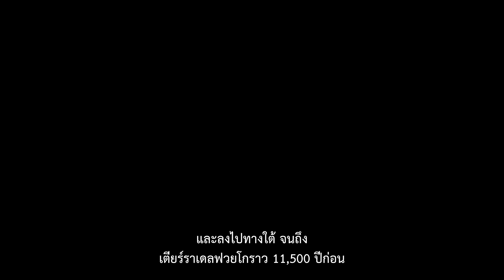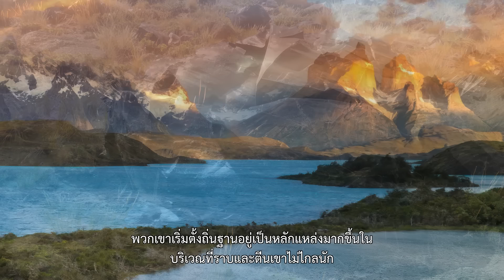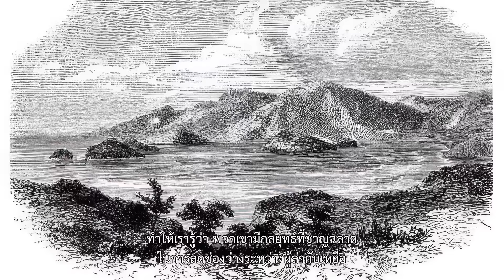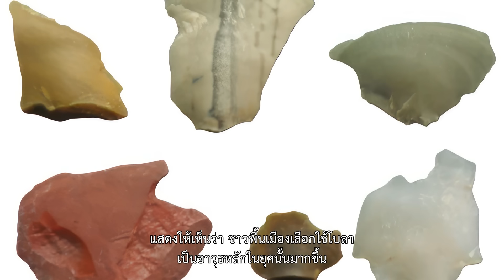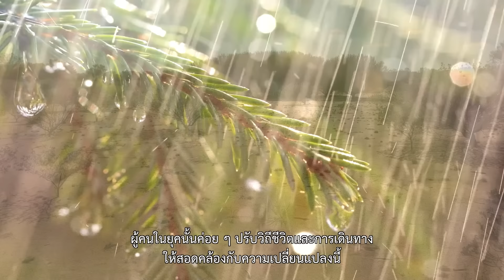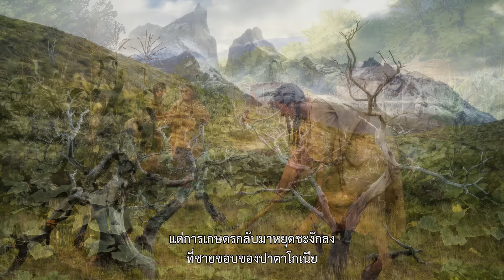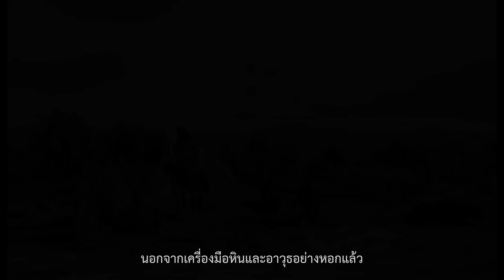ดินแดนปาตาโกเนีย 13,000 ปีแห่งการเอาชีวิตรอด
ปาตาโกเนีย (Patagonia) ดินแดนอันห่างไกลทางตอนใต้สุดของทวีปอเมริกาใต้ เป็นหนึ่งในพื้นที่สุดท้ายของโลก ที่มนุษย์ยุคใหม่ได้ตั้งถิ่นฐาน เป็นผืนแผ่นดินอันกว้างใหญ่ ที่ครอบคลุมพื้นที่นับล้านตารางกิโลเมตร ทอดยาวจากขอบเขตทางตอนเหนือ ไปจนถึงปลายสุดของแหลมฮอร์น (Cape Horn) ทั้งในประเทศชิลีและอาร์เจนตินา ที่นี่เป็นดินแดนแห่งความรุนแรงของธรรมชาติ ระหว่างยอดเขาแกรนิตสูงตระหง่านและธารน้ำแข็ง คือทุ่งหญ้าอันไพศาลที่ลาดเอียงลงสู่มหาสมุทร พายุที่พัดกระหน่ำตลอดทั้งปี ได้บดขยี้ต้นบีชจนโค่นเอนราบไปกับพื้น และยกนกคอนดอร์แห่งเทือกเขาแอนดีส (Andean condor) ให้โบยบินอยู่กลางเมฆหมอก กวางเล็กอย่างฮิวมัล (huemul) กระโดดหลบหลีกอยู่ในพุ่มไม้ ส่วนนกเรีย (rhea) นกขนาดใหญ่ ที่บินไม่ได้คล้ายนกกระจอกเทศ ก็วิ่งปรู๊ดปร๊าดไปบนทุ่งกว้าง ผ่านฝูงกวานาโก (guanaco) ญาติของอูฐที่กำลังเล็มหญ้าอยู่อย่างระแวดระวัง พวกมันได้กลิ่นอันตรายจากสัตว์นักล่าอย่างพูม่า (puma) ที่ซุ่มรออยู่